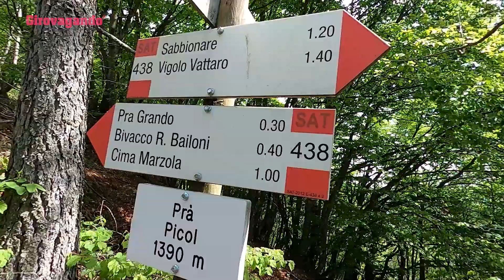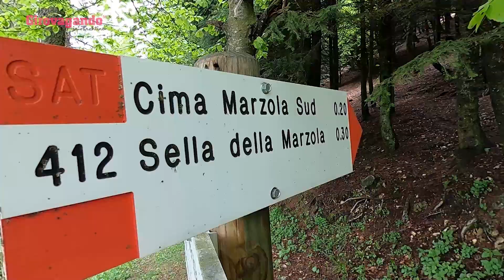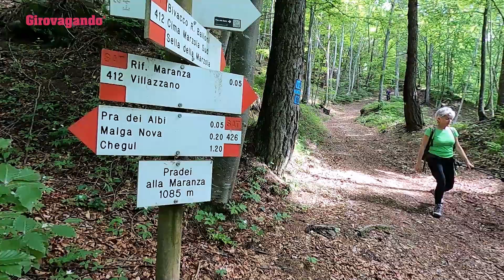Escursione circolare sul Monte Marzola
Bella escursione circolare alle cime della Marzola con fantastico panorama sulla Valle dell’Adige e sui laghi di Caldonazzo e Levico.

Escursione a cura degli amici di @Doveandiamodomani